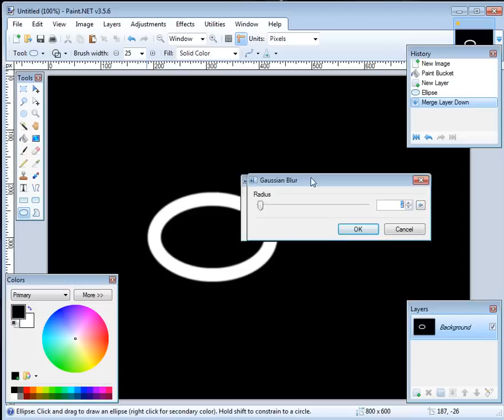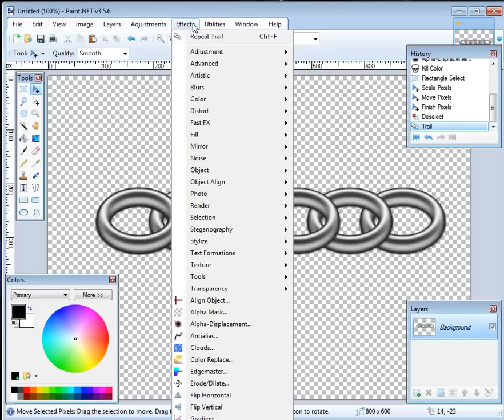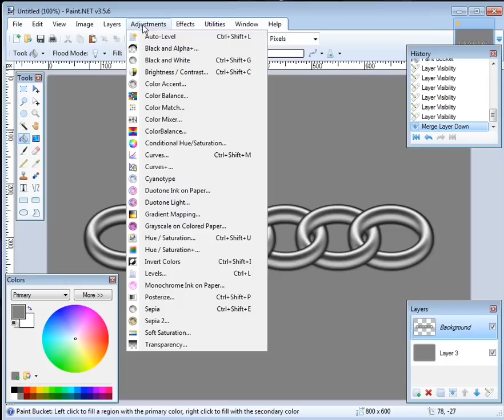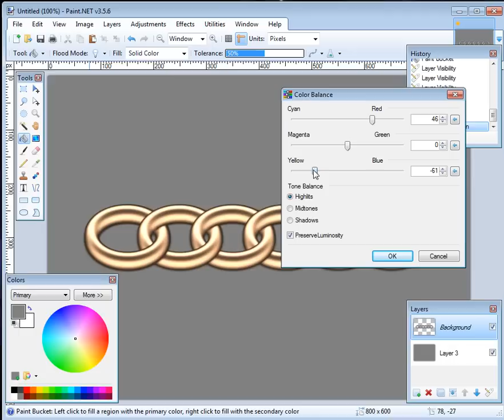chain in PDN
Use Paint.net to create a gold chain with trail plugin